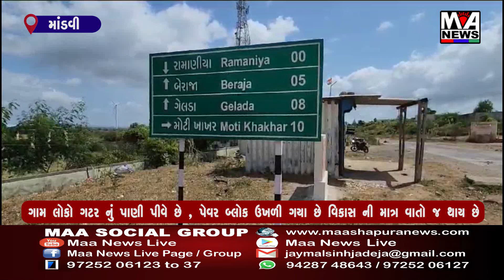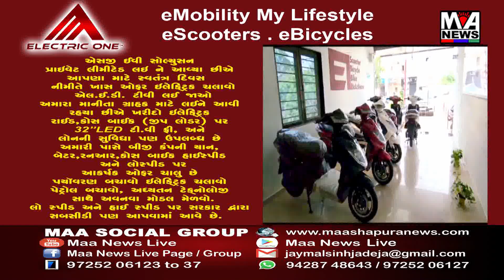ગામ લોકો ગટર નું પાણી પીવે છે , પેવર બ્લોક ઉખળી ગયા છે વિકાસ ની માત્ર વાતો જ થાય છે